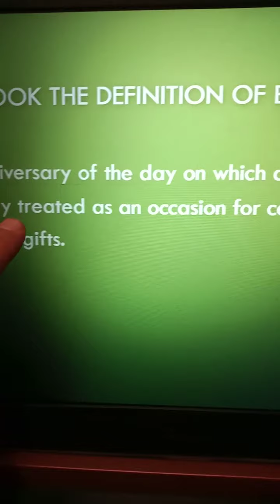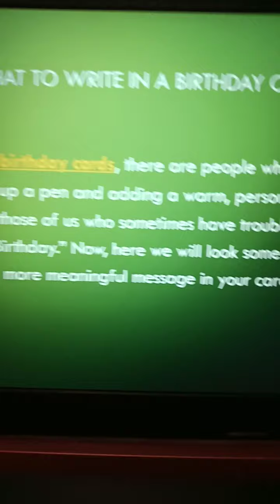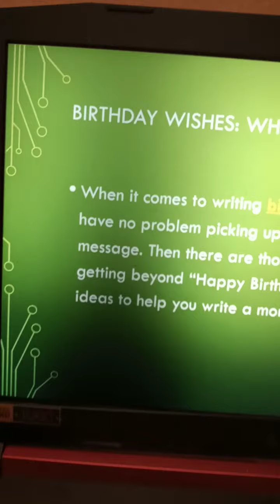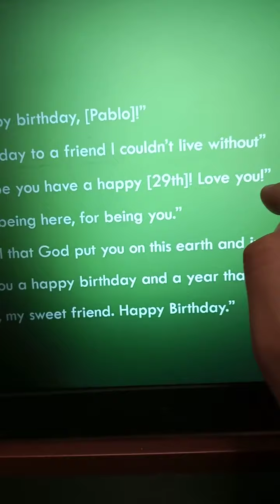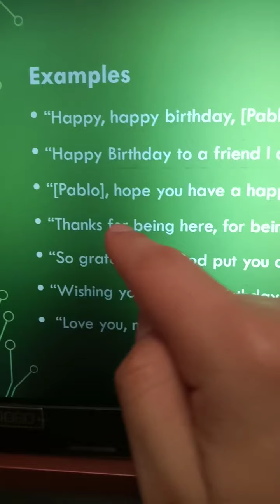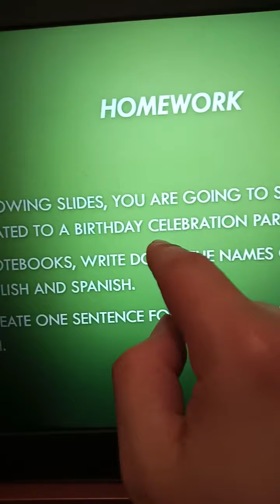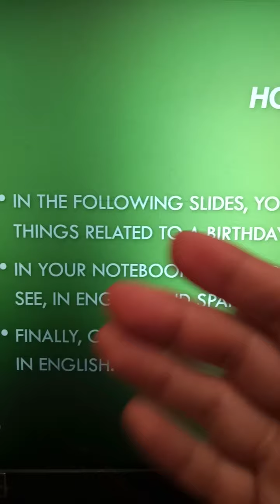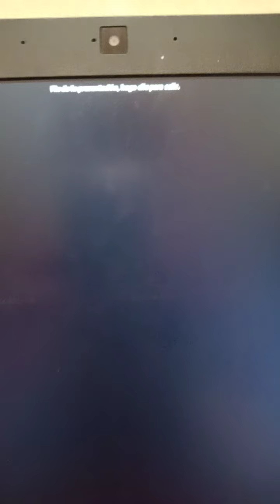5 basico - birthday vocabulary